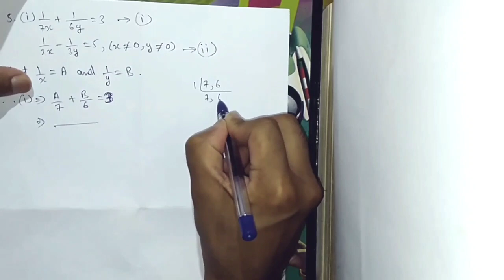EXERCISE 3(C) PAIR OF LINEAR EQUATIONS IN TWO VARIABLES CLASS 10 Q.NO.4(I),5(I) (in Garo)